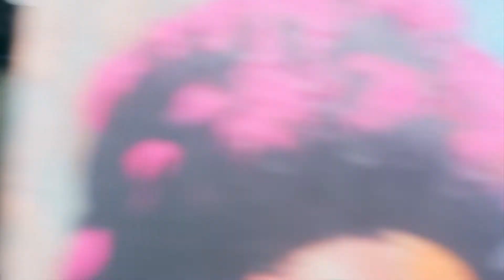FOOTLOCKER DISCOVERYOURAIR CAMPAIGN // NIKE AIR MAX 30th ANNIVERSARY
Teaser video for Footlocker's discoveryouraircampaign. Footlocker wanted to celebrate and feature women who are bosses in their fields, and highlight how women can choose their own path. They interviewed me on my history, story, education, and journey to (hopefully) inspire young women (and men) to create their own path and not be afraid of their individuality.